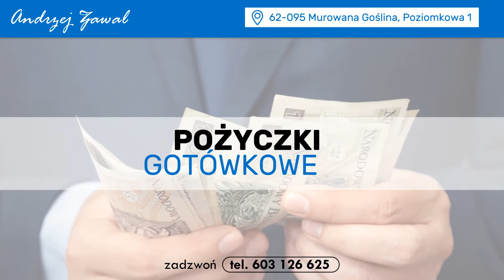Pośrednictwo finansowe Murowana Goślina Zawal Andrzej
Prowadzimy firmę, której właścicielem jest Andrzej Zawal. Nasza siedziba znajduje się w Murowanej Goślinie, w Wielkopolsce. Głównym profilem działalności jest pośrednictwo_finansowe w zakresie kredytów i pożyczek bankowych.

W ofercie znajdą Państwo między innymi pożyczki gotówkowe, kredyty konsolidacyjne, kredyty hipoteczne, a także kredyty dla przedsiębiorców do 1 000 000 zł.

Proponujemy także ubezpieczenia nieruchomości, ubezpieczenia turystyczne, ubezpieczenia komunikacyjne, ubezpieczenia NNW, ubezpieczenia ochrony prawnej, a także assistance. Naszym priorytetem jest zadowolenie klientów.